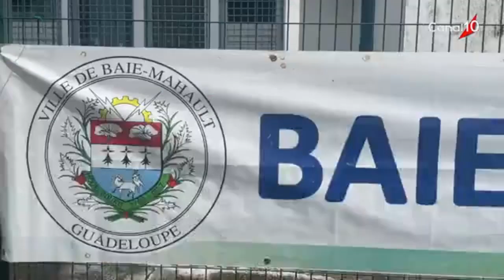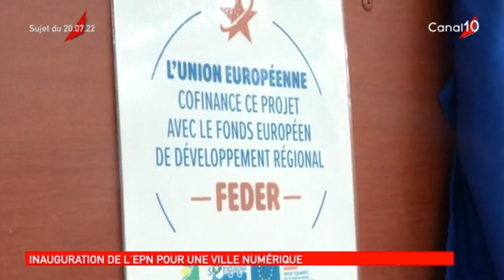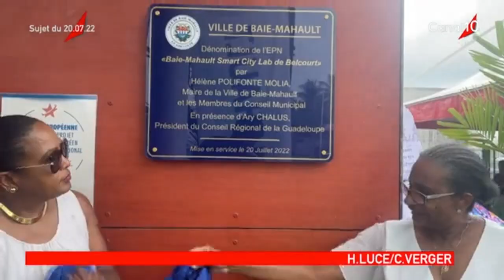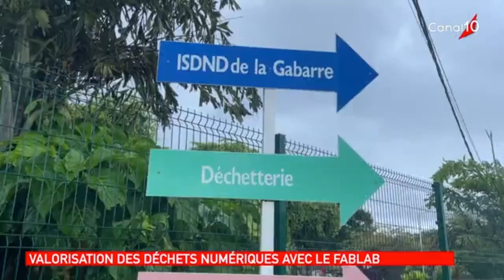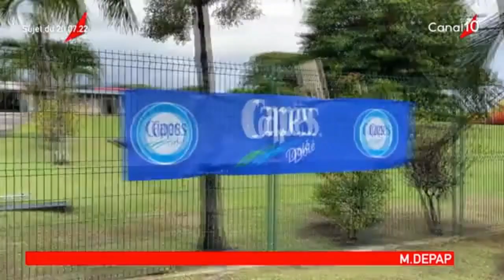Onews Guadeloupe Le jt de Canal 10 21 juillet